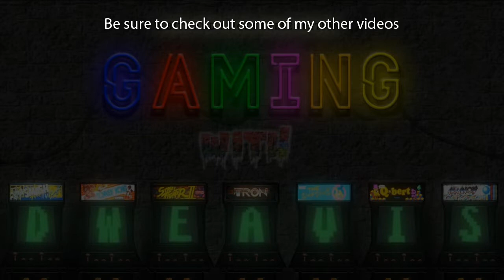Horizon Zero Dawn: Part 28 - In Foreign Lands (no commentary) PS4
Quest Title - In Foreign Lands

Quest Giver - Balahn

Quest: Balahn, the captain of Daytower, needs assistance searching the valley for a missing Carja patrol.

- Investigate the Forsaken Village
- Follow the Tracks
- Investigate the Area
- Follow the Tracks
- Investigate the Area
- Find Lakhir on the Island
- Talk to Lakhir
- Kill the Snapmaw
- Recover Lakhir's Bow
- Return to Lakhir

Discoveries:

N/A

Quest Rewards:
XP + 3750

Developer:
Guerrilla

Publisher:
Sony

Platforms:
Playstation 4

PODCAST LINKS

Keywords/Tags:
aloy
alloy
rost
focus
craft
outcast
override
metal
vessel
vantage
shard
root
wire
fatty
bone
skin
ridge-wood
banuk
nora
carja
arrow
sling
tripcaster
blastcaster
fire arrow
blast
machines
watcher
strider
scrapper
sawtooth
corruptor
grazer
redeye watcher
broadhead
lancehorn
longleg
trampler
shell-walker
bellowback
charger
stalker
glinthawk
ravager
snapmaw
rockbreaker
behemoth
tallneck
corrupted machines